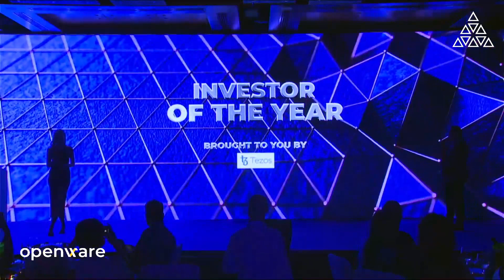Josef Holm Wins 2021 Investor Of The Year at AIBC Dubai Awards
Watch as Founding Partner Josef Holm accepts 2021's Investor Of The Year award at the AIBC Summit in Dubai.